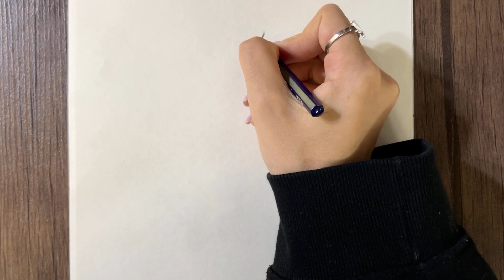how to draw girl wearing ballet dress | easy pencil drawing idea for girls | beautiful girl drawing